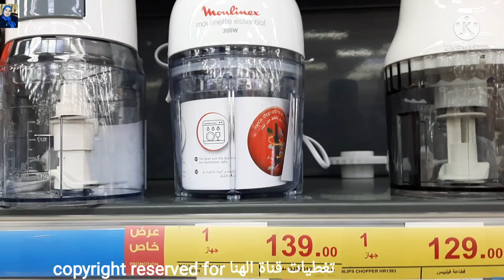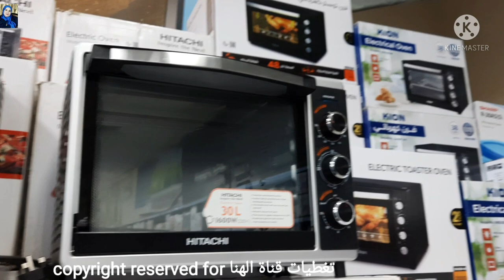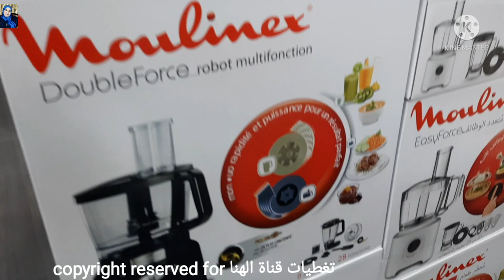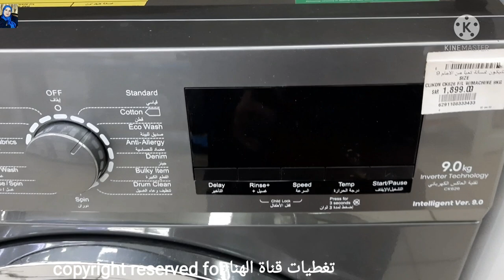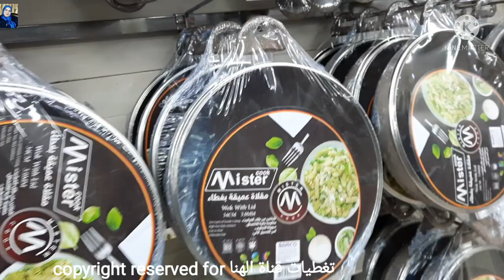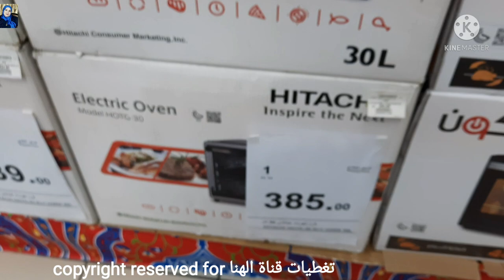بنصف السعر💥عروض بنده ع جميع الأجهزة الكهربائية لأول مرة تجهيزات رمضان من ادوات المطبخ بسعر رخيص🤩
جولةوتخفيضات بنده وهايبر#بندة في اجهزة المطبخ الكهربائية و ادوات منزلية وكل
الأجهزة الكهربائية في
لأول مرة عروض بنده على الأجهزة الكهربائية بسعر الجمله
تجهيز شقة العروسة من الأجهزة الكهربائية
تجهيز البيت الجديد من أجهزة المطبخ
بنص السعر عروض بنده على الاجهزة
بأسعار رخيصة
اطبخي في البيت الجديد بالأجهزة الجديدة لأول مرة أجهزة بأسعار ولا في الاحلام
عروض بنده
عروض بندة لهذا الأسبوع
بنده
أجهزة كهربائية ببلاش
انواع الأجهزة الكهربائية
افضل انواع العجانات
افضل انواع قطاعات البصل
ماستر شيف مولينكس
عجانات كينوود
محضرة طعام فيلبس
قطاعة البصل مولينكس
هاند بلندر
تجهيزات المطبخ
عجانات
عجانات كينوود
عجانات مولينكس
افضل انواع الغسالات الاوتوماتيك
غسالات اوتوماتيك
غسالة ملابس ال جي
غسالة توشيبا
غسالة اطباق
عروض بنده
قلايات هوائية
قلايات
قلاية كهربائية
مفرمة لحمه
استالس كروكوماز الاصلي
حلل استالس تركي
حلل
الأواني المنزلية
طقم جرانيت
طقم سيراميك
جرانيت
سيراميك
صواني فرن
اجهزة كهربائية
ادوات المطبخ
عروض العثيم
عروض كارفور على الأجهزة الكهربائية
عروض الهرم بلازا
عروض السيف غاليري
قصر الاواني
عجانات كينوود
هاند بلندر كينوود
تيفال
قلاية ديلونجي
افضل انواع اطقم الحلل الجرانيت الكوري
تخفيضات الهرم التجاري بالرياض
تخفيضات العثيم
تخفيضات سيتي ماكس
تخفيضات السعودية
تخفيضات سنتر بوينت
المنيع
سوق سويقة الرياض
الاسواق السعودية
افضل اجهزة المطبخ الكهربائية
عروض بنده
بنده
واليكم فيديوهات قناتي لمن يهمه الامر👇
عروض الهرم الكبرى على الملابس النسائي/
فساتين/جلابيات/شال قطيفه لانجري /بيجامات ملابس شتوية بسعر رخيص👇

أسعار قمصان نوم2020اشتري لانجري ساخن مثير للعروسة بيتي👇

جولة في سوق سويقة أكبر الاسواق الشعبية المشهور بالعبايات والجلابيات القطن👇

جولة في سيتي ماكس👇

جولة في الهرم التجاري بالرياض فساتين خروج فساتين مححبات2020👇

جولة في الهرم ستايل كل شئ ب20ريال👇

جولة في ردتاغ👇

جولة في سنتر بوينت اجمل فساتين خروج👇

جولة في الباسم الاواني المنزلية وتجهيزات البيت👇